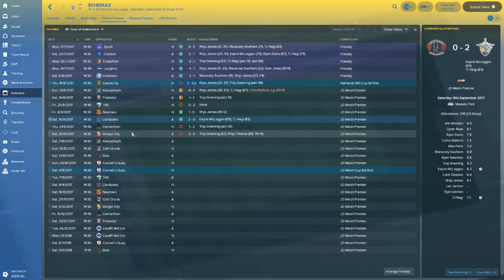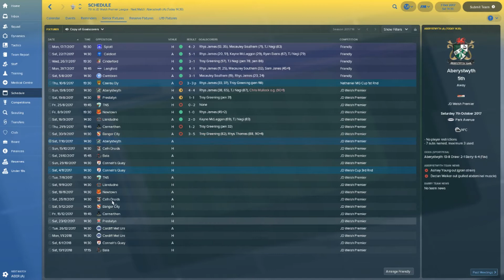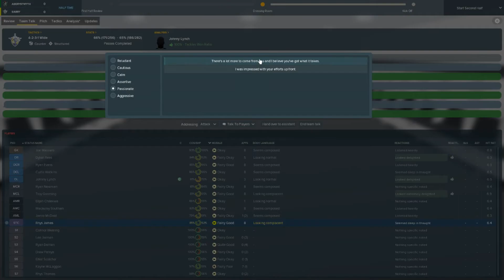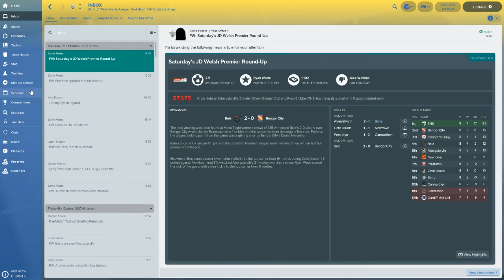FM18 Welshman's Journey S1.EP3 Patchy Form! Football Manager 2018 Journeyman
Hello and welcome to this FM18 Journeman save. Today we're taking on Aberystwyth, can we get a good result to help our journeyman reputation?